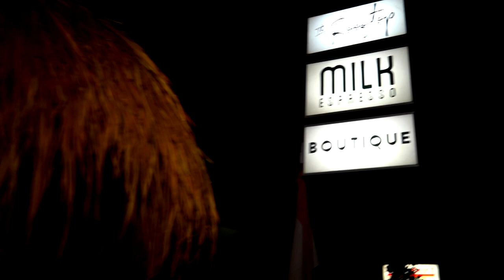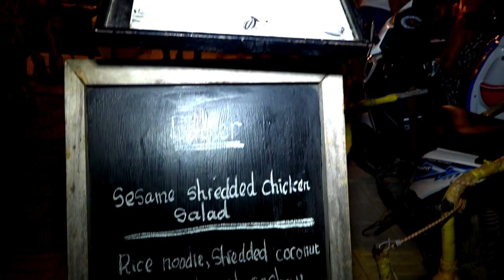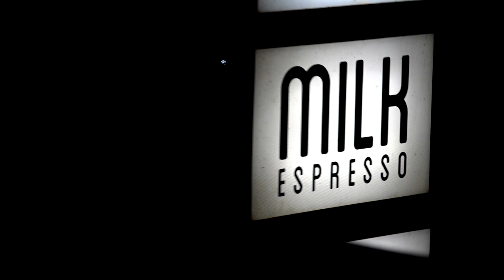Live Music In Milk Espresso Kuta Lombok 2019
Wild World. Concert of Legend Band in Milk Espresso in Lombok/Kuta.